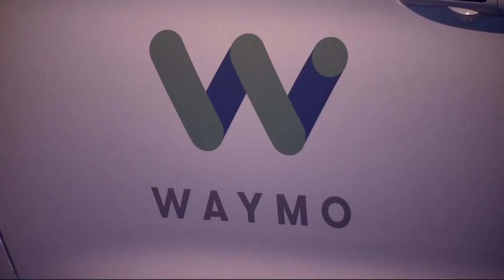Waymo Shows Off Autonomous Vehicle Advances to Public in Mountain View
Waymo, a self-driving car company based in Silicon Valley, showed off its technology in Mountain View Thursday during its last public meeting of the year. Maria Medina reports. (12-13-18)